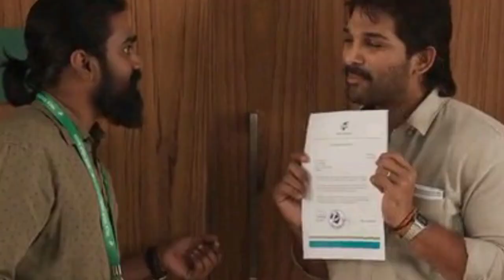ala vaikunthapurramuloo movie explained in hindi | allu arjun latest movie